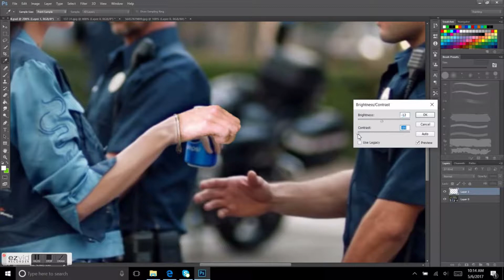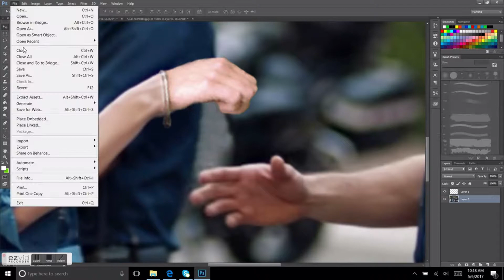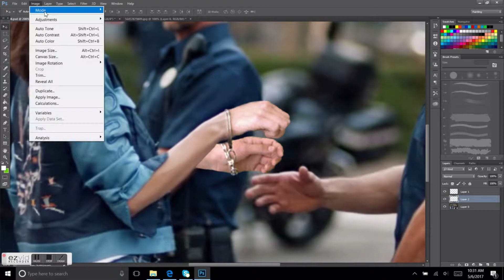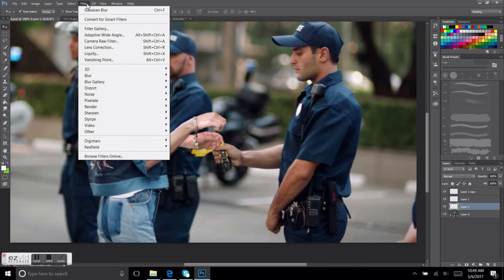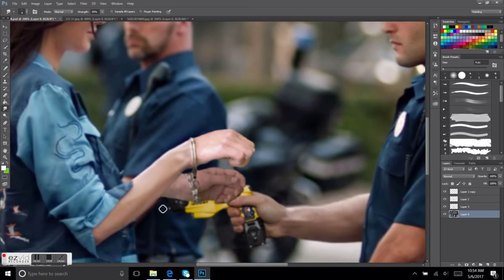Conrad's Target + Product # 69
Music
Song: Revival